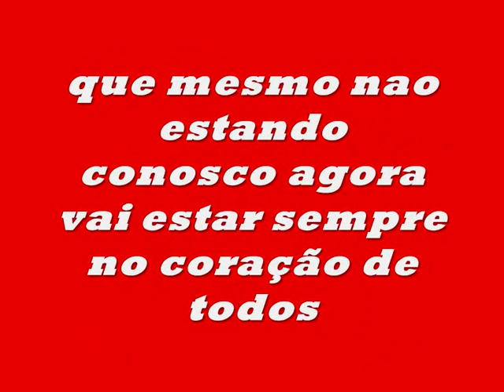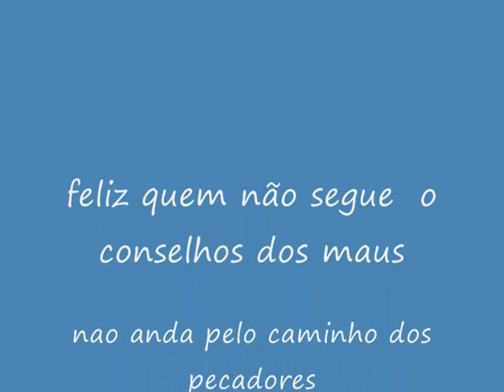gustavo saudades eternas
esse video foi criado pelos melhores amigos desse kra que deixo muitas saudades